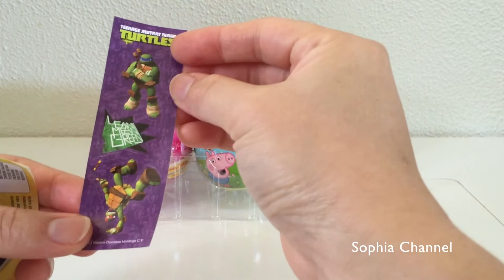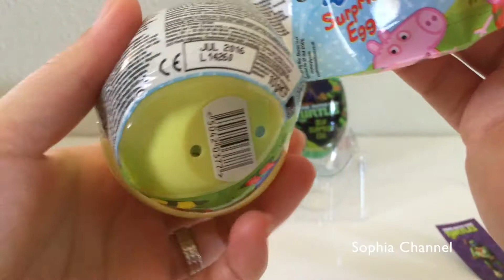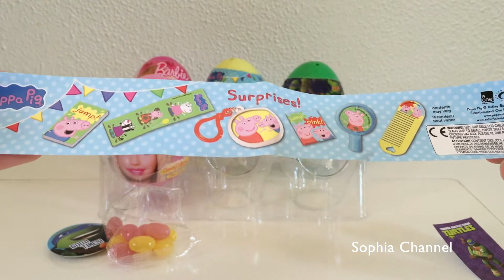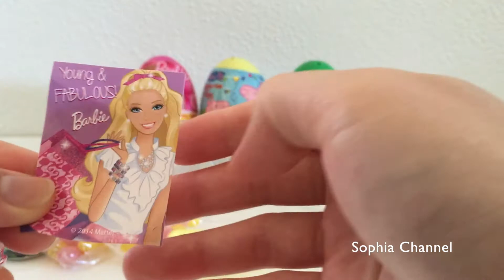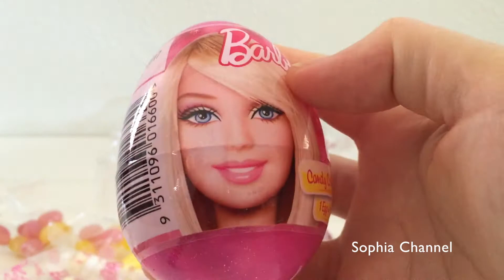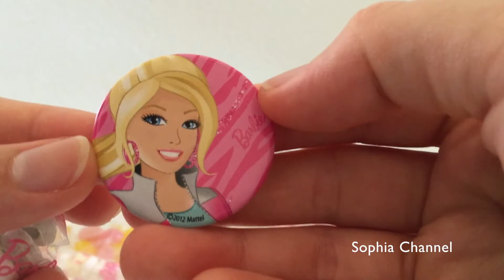6 Surprise Eggs, Ninja Turtles Barbie Peppa Pig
6 Surprise Eggs, Ninja Turtles Barbie Peppa Pig